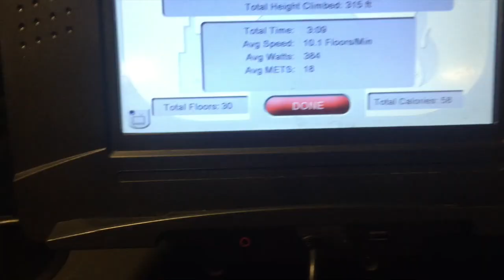HOW TO GET A FLAT STOMACH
GUESS WHAT?! Ashley and I are going to be VLOGGING everyday till Christmas morning!!:) I am going to be uploading the odd days in December and Ashely is going to be uploading on the even days on her channel- So be sure to check them out:) I am so EXCITED! Here is the 3rd vlog of the season! I hope you enjoy!!

You'll get a virtual hug from me and Boo Boo:-) love you!!
Huge hugs Xo
 -Allie

Follow Boo Boo on Instagram!! :)

For the random side of Ashley and I check out our Sister channel filled with random laughter;)